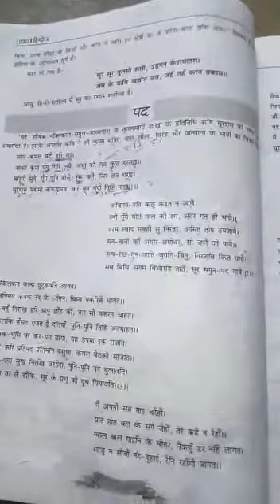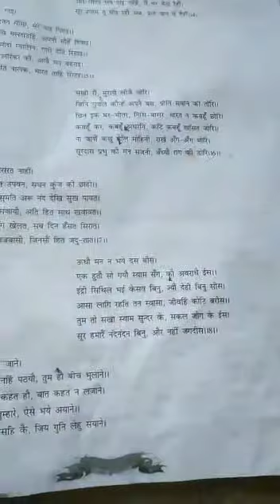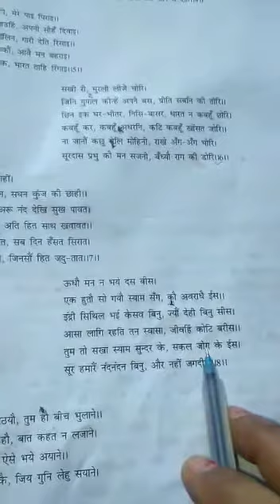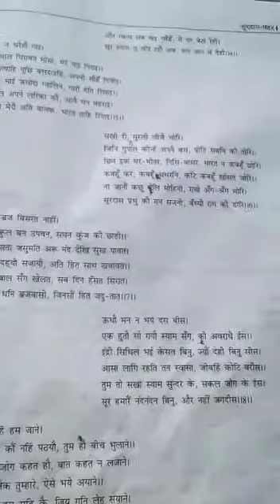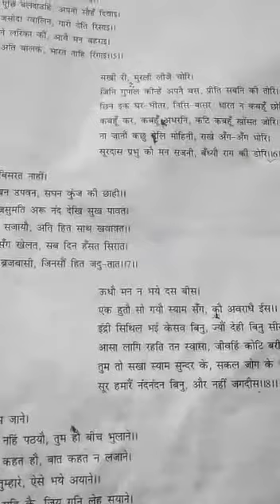11may class 10th Hindi Kavya Khand chapter- 1- pad-rachnakar Surdas by Reena Mishra